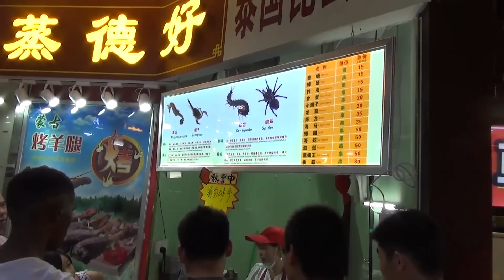Едим жуков, пауков, живых скорпионов и других насекомых - Жизнь в Китае #58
Экстремальное поедание насекомых в Китае русскими. Китайцы в шоке :-)
Со мной были
Сергей - главный поедатель живности.